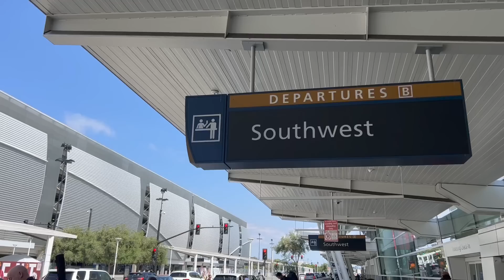WSOP拉斯维加斯特别篇1, 落地就奔向百乐宫poker vlog#72